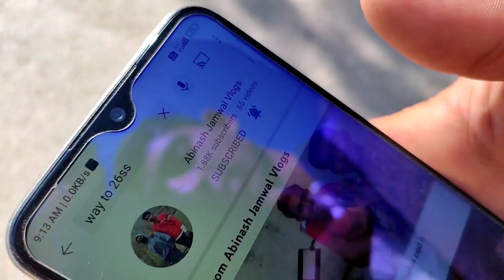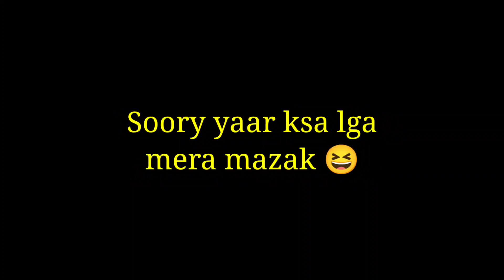Prank on abinash😃🤪|| Rona lga😅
thnks for watching guys agar prank acha laga ho to ak comment kr dena 🥰🥰🥰love u all💔💔